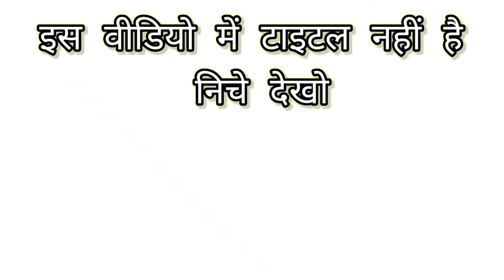‎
**No Title**

Techno edit
Growup